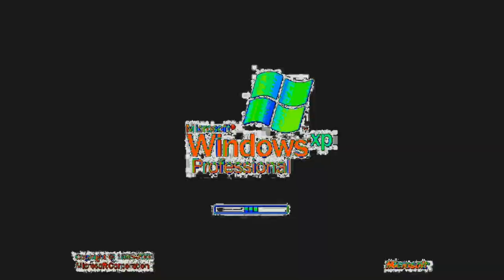Windows XP Effects Round 3 vs. Aimee and Stephen Mussared